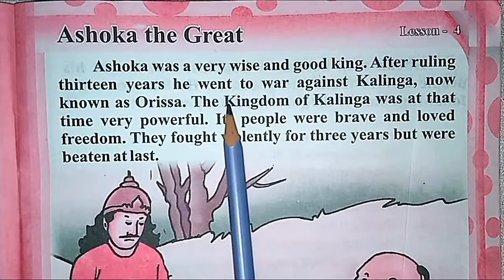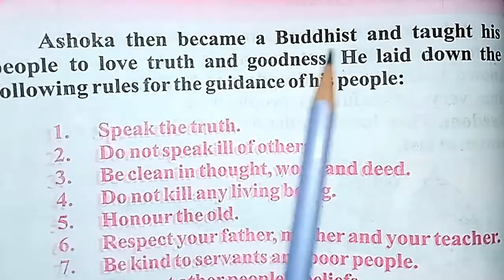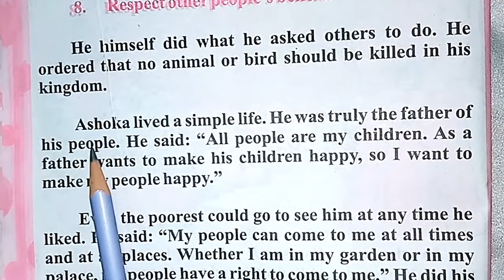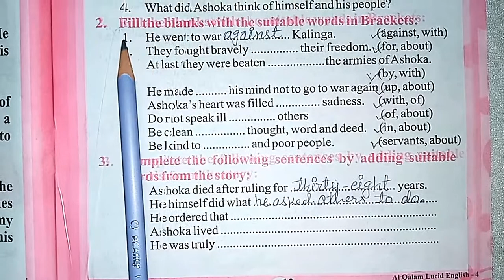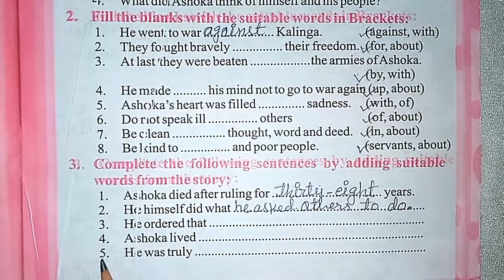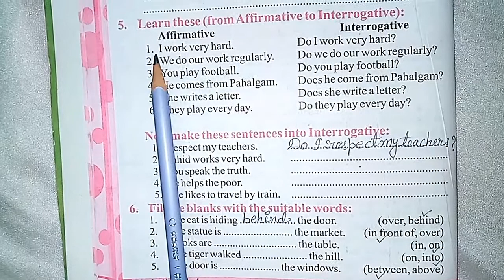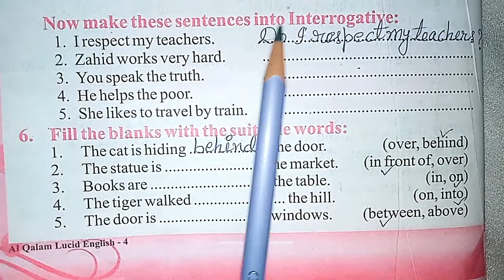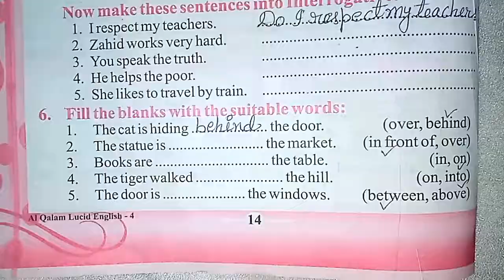English | Std.-4th | Lesson No.4